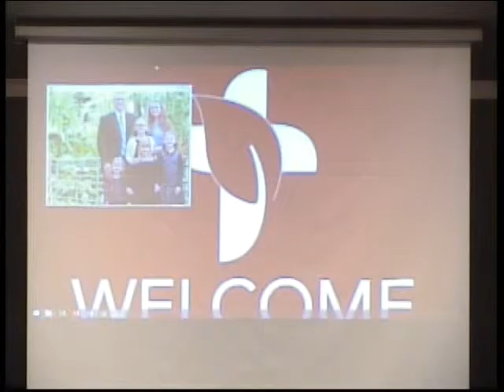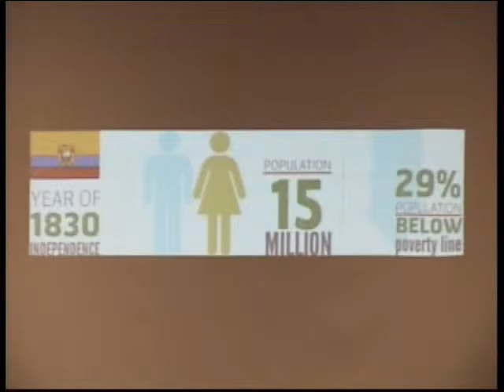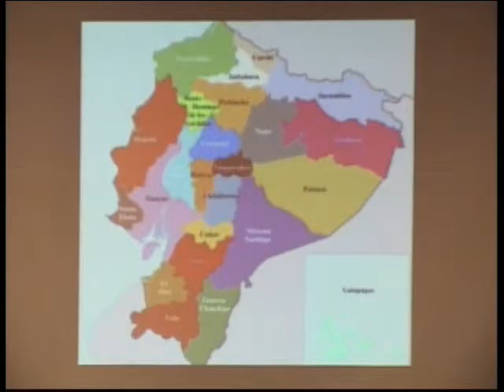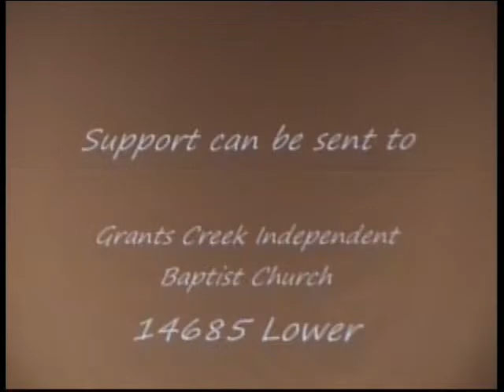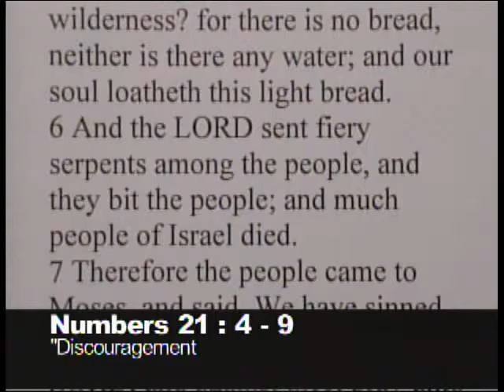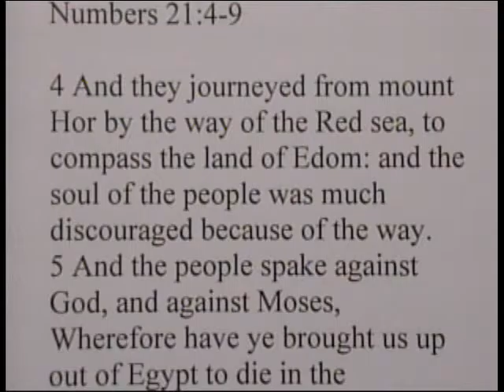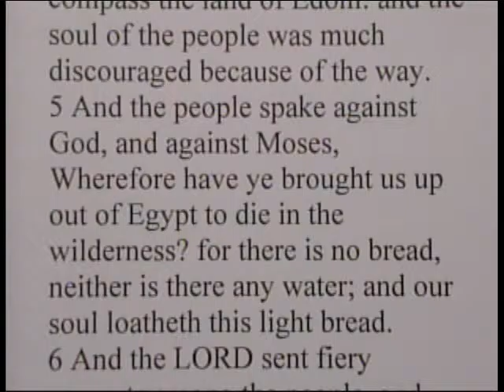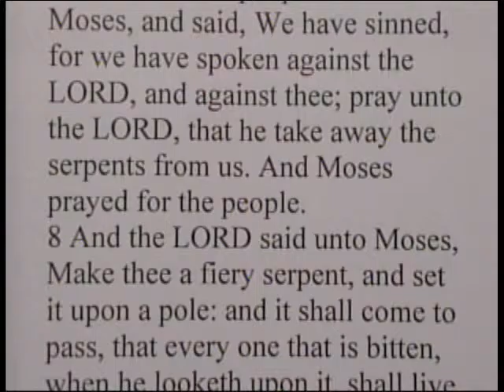"Discouragement" Num. 21:4-9 2/7/16 PM Missionary Eric Moore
Central Baptist Church
Cincinnati, Ohio
By: Missionary Eric Moore